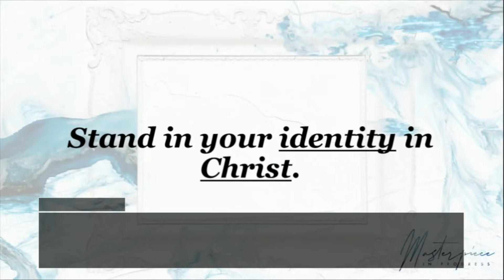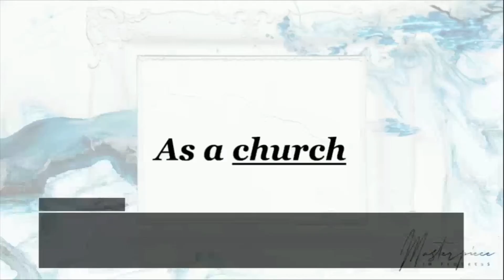Masterpiece In Progress: Standing in Our Identity / Connor Anderson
Connor Anderson Sermon
Masterpiece In Progress: Standing in Our Identity
Ephesians Recap